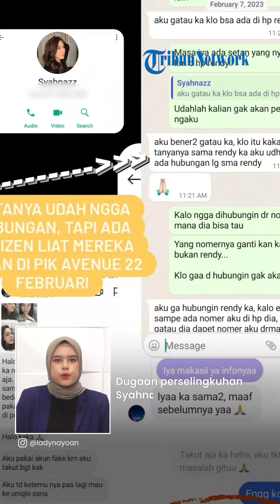Sosok Jeje Govinda Suami Syahnaz Sadiqah Jadi Sorotan, Istri Diduga Selingkuh dengan Rendy Kjaernett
TRIBUN-VIDEO.COM - Artis Syahnaz Sadiqah sedang menjadi sorotan dan diduga terlibat perselingkuhan dengan pesinetron Rendy Kjaernett.

Publik pun langsung menyoroti Jeje suami Syahnaz yang sampai saat ini masih belum memberikan respons.

Lantas siapa sosok Jeje ?